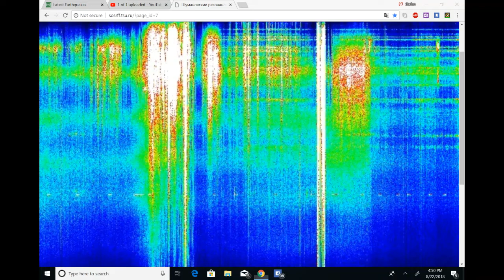Demons in the Schumann King Koopa August 22nd 2018